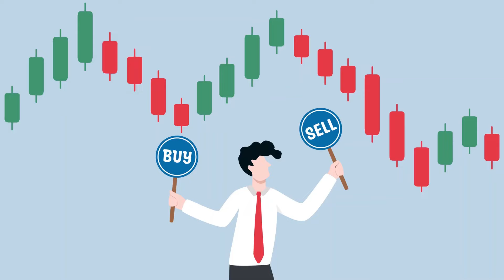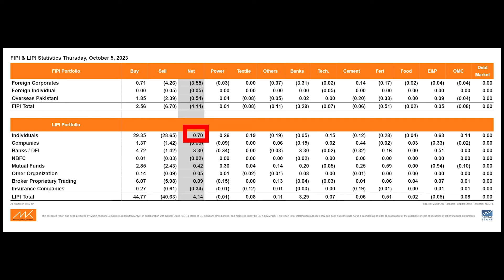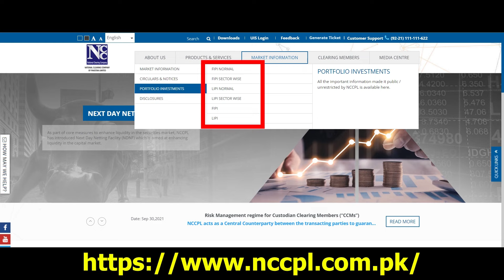What is FIPI/LIPI?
Open Stock Account
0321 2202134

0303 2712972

Join Dr. Masood Rashid WhatsApp group
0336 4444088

Become a sub broker with MMK (Stockifyy)
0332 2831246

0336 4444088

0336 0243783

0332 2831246